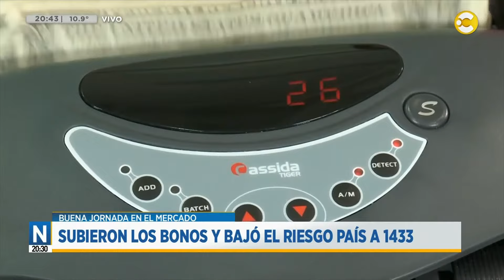Subieron los bonos y bajó el riesgo país a 1433 │N20:30│30-08-24